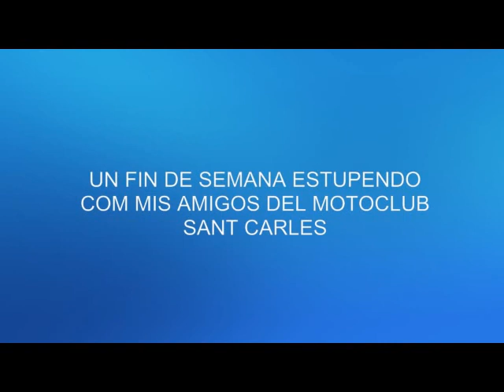Linares de Mora 14 y 15 MAYO 2011.avi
Salida del  chuleton, que organizan todos los años los amigos del Motoclub Sant Carles y que se realizo los días 14 y 15 de Mayo de 2011.
Nos reunimos  con varios amigos de las poblaciones de Benicarlo, Peñiscola y Sant Carles de la Rapita en los semáforos de Vinaroz.
Todo trascurría bien, hasta que cerca de la población de Catí empezaron a caer las primeras gotas las cuales fueron de un gran chaparon  al llegar a las inmediaciones de Ares del Maestre y no nos dejaron hasta nuestro destino de Linares de Mora.
En Villafranca del Cid, paramos a tomar un  tentempié y después continuar marcha.
Al llegar a la población de  Mosqueruela, realizamos una para para repostar , seguidamente continuamos hasta linares donde dejamos nuestras monturas y  nos hospedamos.
Habiéndonos acomodado en las habitaciones, nos cambiamos y pasamos a tener unos momentos de tertulia antes de la cena.
En la cena ,    pedazo de chuleton (que yo como siempre solo me comí un trozo)  y un rato de tertulia comentan las anécdotas del lluvioso viaje.
Después de cenar pasamos a tomar una copa (bueno mas de una ,,ja,je,je)  y echarnos unas risas,en el local del pueblo, donde como el año pasado , nos trataron estupendamente.
Después de las 2 de la madrugada, nos dirigimos a nuestro hospedaje para descansar .

Por la mañana del domingo amaneció (gracias a dios) un día despejado y radiante, pero muy fresquito a las 8 de la mañana, solo 4º.
Una vez se levantaron todos, almuerzo de campeonato , acto seguido nos preparamos para hacer una rutilla .Nos desplazamos a la estación de esquí en Baldelinares, recorriendo sus instalaciones y alguna pista, estaba cerrado todo, me esperaba que por lo menos estaría abierto algún bar. Después paramos en la población de Valdelinares donde tomamos un refresco y al termino de este aleeeeeeeee! para Linare a comer algo ligero y vuelta a casa.
De bajada ,paramos nuevamente en Villafranca del Cid  para repostar y continuar la marcha hasta Vinaroz donde nos despedimos todos y partimos cada uno para sus lugares de residencia.

Referente al hospedaje, hostal  tres hermanos, trato muy familiar y muy ameno con los propietarios.

Tengo que decir que me lo pase muy pero que muy bien en compañía de mis amigos del motoclub Sant Carles y simpatizantes  que participaron en la salida.